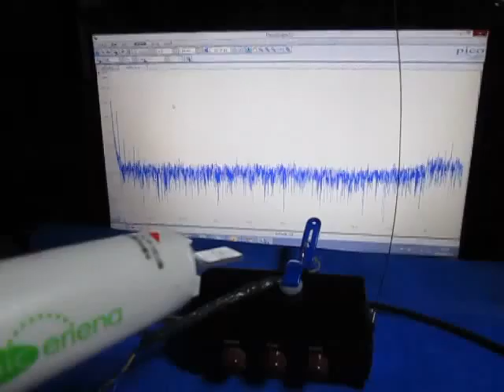超音波実験（テルミンと超音波プローブ） ultrasonic-labo